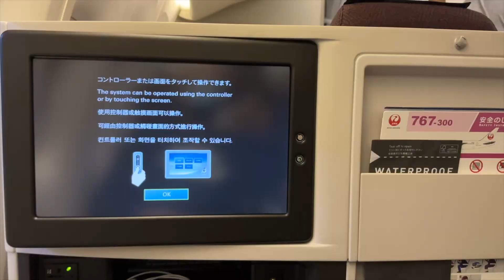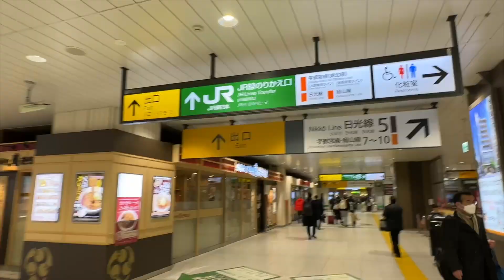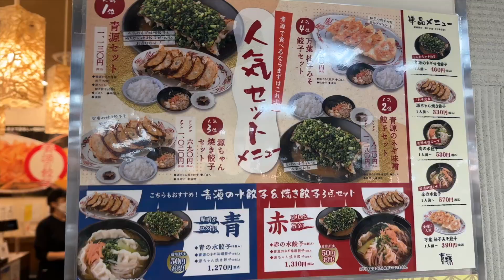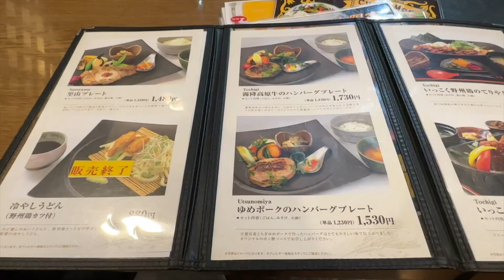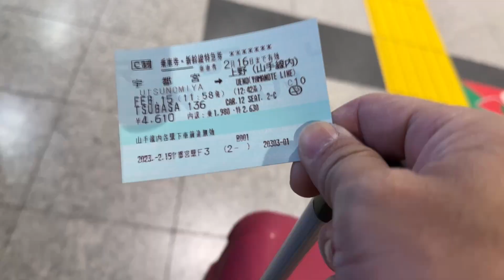First business trip since Covid 自冠状第一次出国公干｜Utsunomiya 宇都宫 | Shinykoh vlog｜Singapore 新加坡 |2023_02